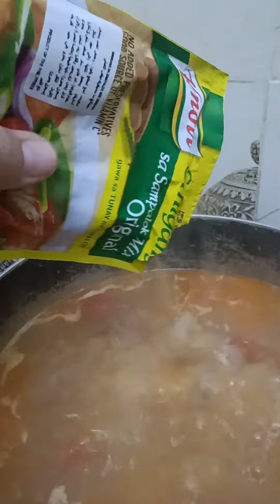sinigang na ribs Ng baboy